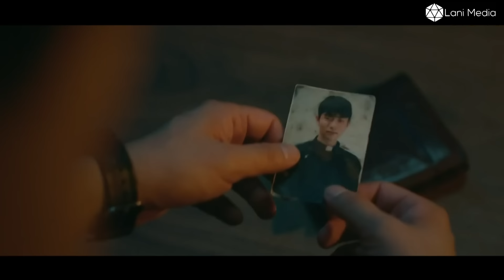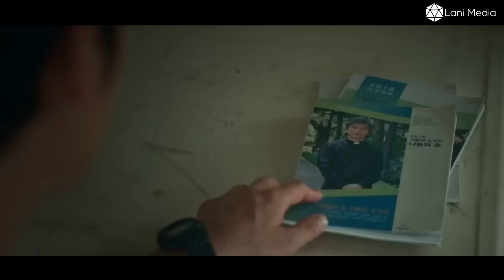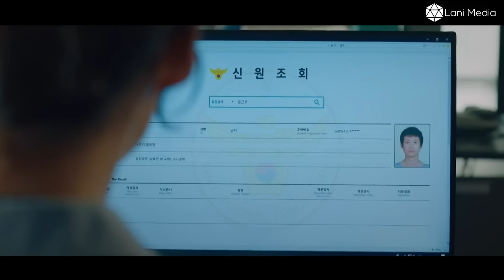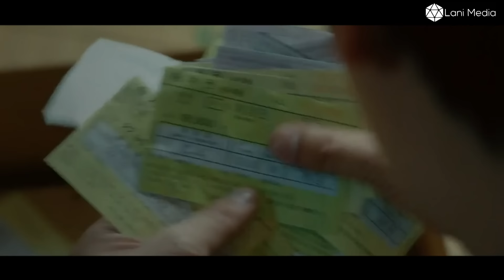[Review Phim] Bộ 3 Phá Án Bằng Tâm Linh Đỉnh Của Chóp | Review Phim Hàn Hot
Bộ phim kể về hành trình phá án của 3 người cùng chung trí hướng, trong số 3 người họ có 2 người rất am hiểu về tâm linh, họ sẽ đi tìm sự thật của những vụ án ra sao, chuyện gì sẽ sảy ra với họ